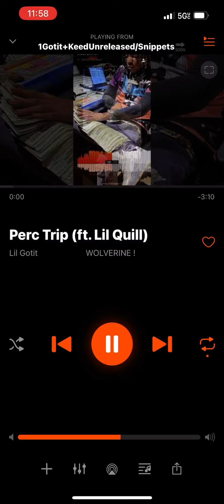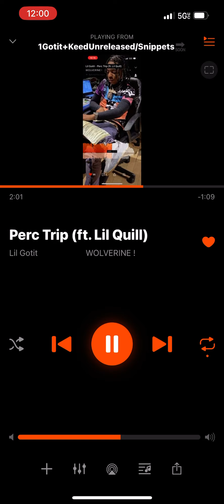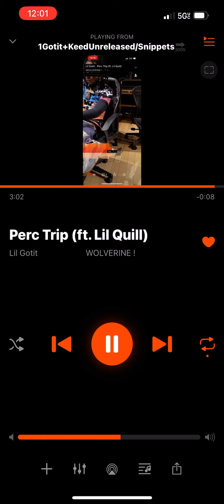Lil Gotit - Perc Trip (ft. Lil Quill)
2022